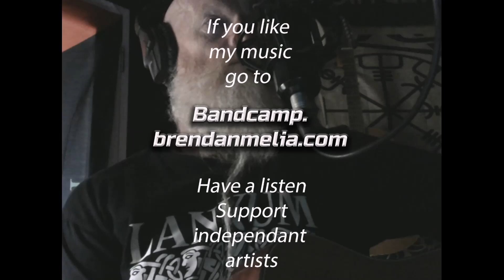Peace with fries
An original song about shameless hypocrisy and imperialism.